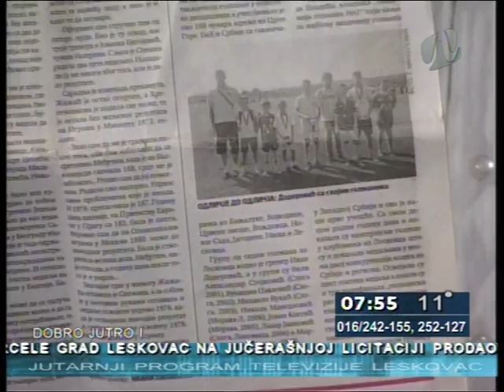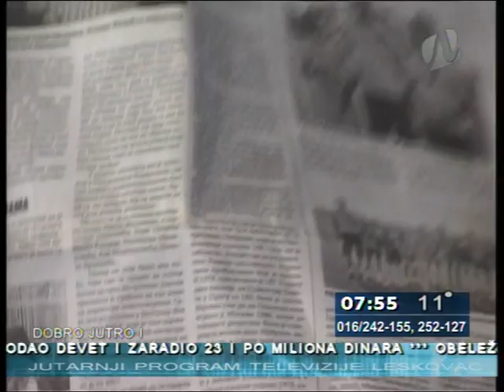Uspesni golmani AG Doderovic na TV Leskovac 16.09.2016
Grupa od sedam golmana iz Leskovca  na turniru golmana u Cacku u organizaciji Akademije No 1 Nenada Vladica Leskovcani i clanovi Akademije golmana Ivan Doderovic koja radi u sklopu skole fudbala O.F.K.Morava iz Leskovca  Uzeli su sest zlatnih medalja i dva pehara za naj odbrane na turniru.